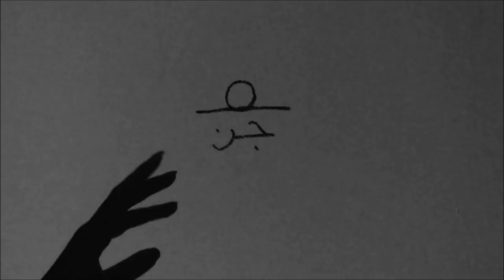BAL | KOŞU'18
Bornova Anadolu Lisesi Geleneksel Koşu Fragmanı

Kurgu/Montaj:
Zeynep Payzanoğlu'18
Ezgi Dabağlar'18

Işık:
Çağlar Kılıç'18
Berk Islak'18

Oyuncular:
Kutup Aytekin'18
Eylül Bilge Uçak'18
Zeynep Payzanoğlu'18
Ezgi Dabağlar'18
Çağlar Kılıç'18